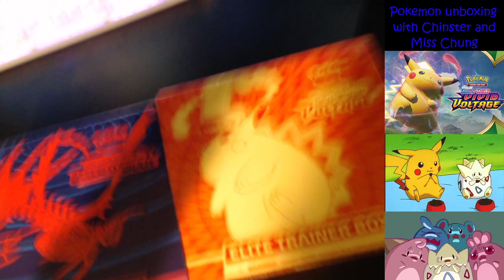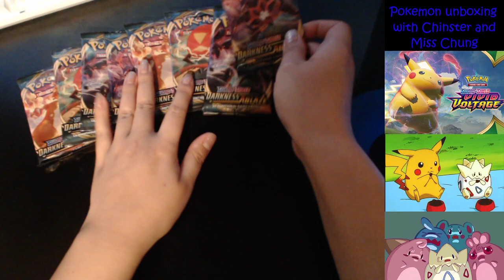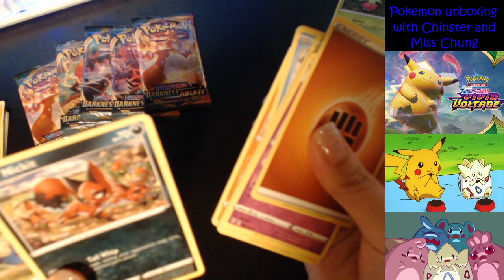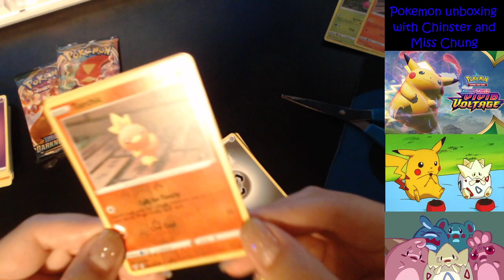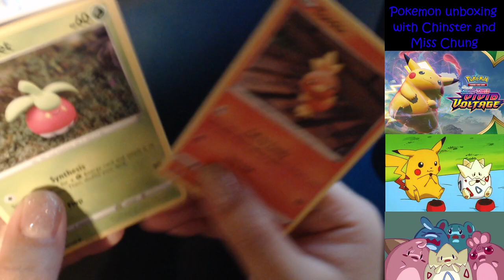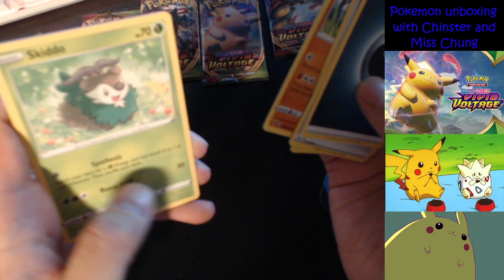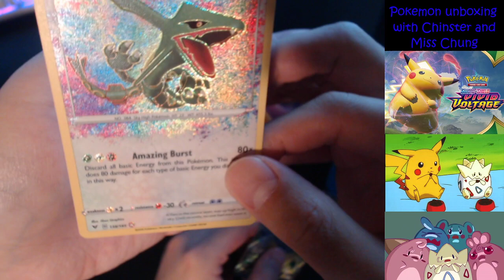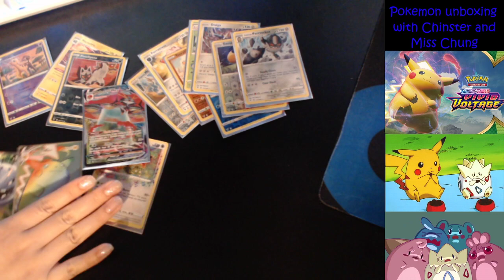Pokemon - Vivid Voltage Unboxing